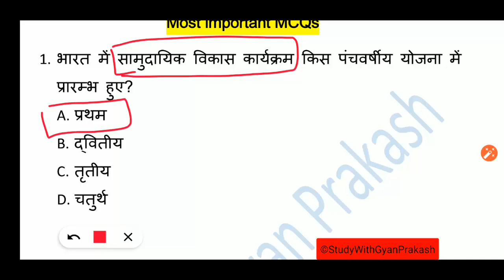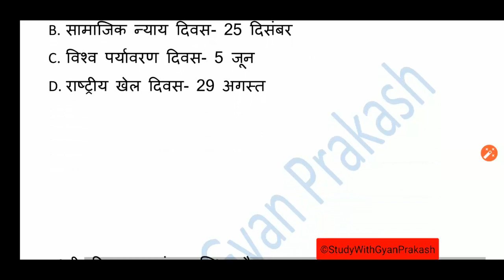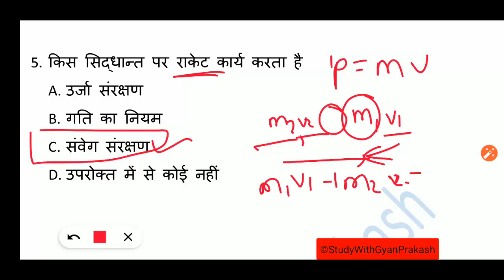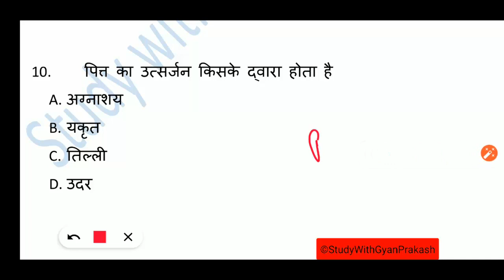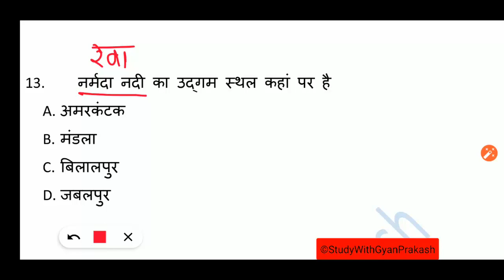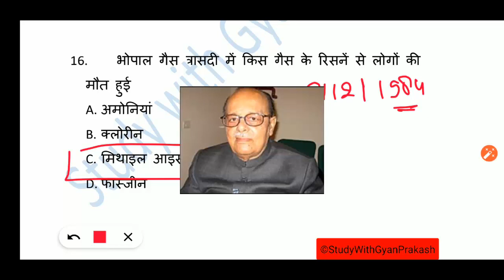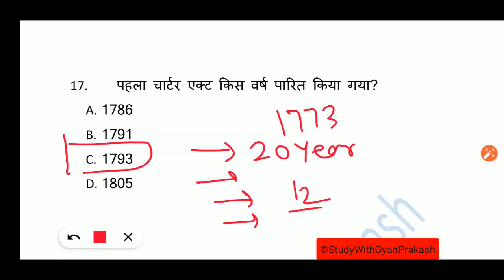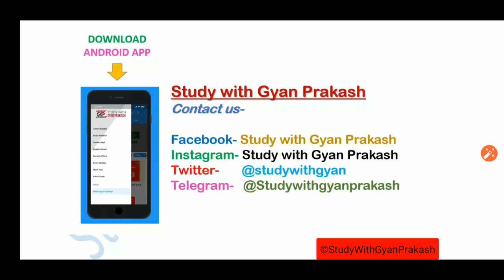धमाकेदार शुरूआत Top MCQs of GK GS General Awareness GK in Hindi UPSSSC Junior Assitt UPPCS 2019 NTPC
General Study General Awareness and General Knowledge Top MCQs in Hindi for All Exams like UP PCS 2019, UPSSSC Exams like UPSSSC Junior Assistant, Van Rakshak, SSC, RRB NTPC etc
सामान्य अध्ययन सामान्य जागरूकता के सबसे अच्छे प्रश्न पूरी व्य़ाख्या के साथ

Search Study with Gyan Prakash in Play Store